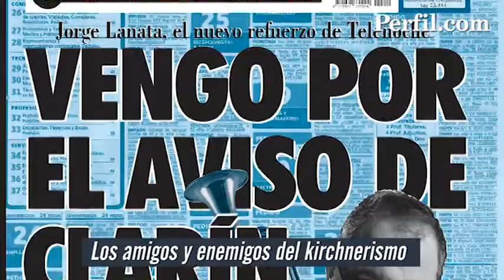Entrevista a Lus Majul - Parte 2